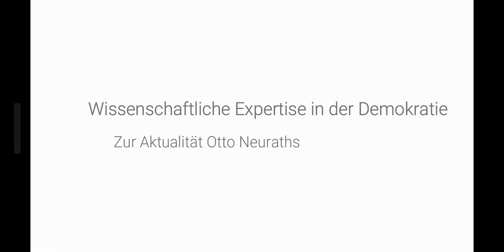Otto Neurath und Expertise in der Demokratie (Alexander Reutlinger & Günther Sandner)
Alexander Reutlinger (LMU München) und Günther Sandner (Universität Wien, Institut Wiener Kreis) diskutieren über die Rolle von Expert*innen in demokratischen Entscheidungsprozessen. Reutlinger und Sandner stellen sich die Frage, was wir von Otto Neuraths politischer Philosophie der Expertise lernen können -- auch und gerade im Kontext der Klima- und Corona-Krise.

Moderation: Daniela Ingruber (Donau Universität Krems)

Das Video ist der Mitschnitt einer Online-Veranstaltung im Österreichischen Gesellschafts- und Wirtschaftsmuseum Wien, in Kooperation mit dem Institut Wiener Kreis (Universität Wien).